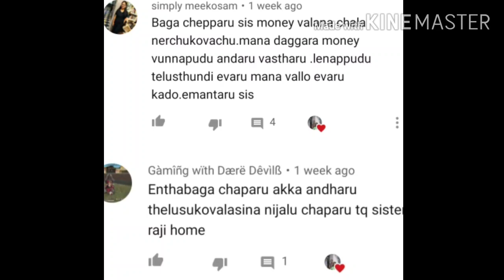మీరు ordinary గా ఉండాలి అనుకుంటున్నారా?లేదా extraordinaryగా వుండాలనుకుంటున్నారా?మీదే నిర్ణయం...!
Hi friends